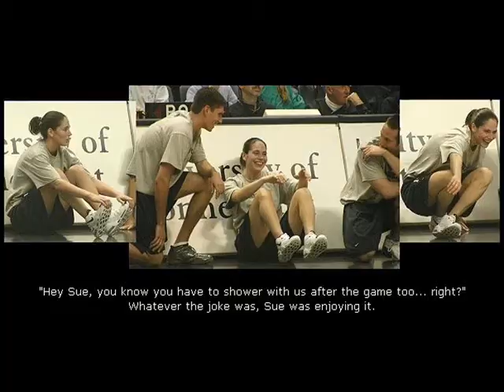Sue Bird - Part 2 Never seen before pics and clips!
Part 2. More clips and pics of Sue Bird! :=)